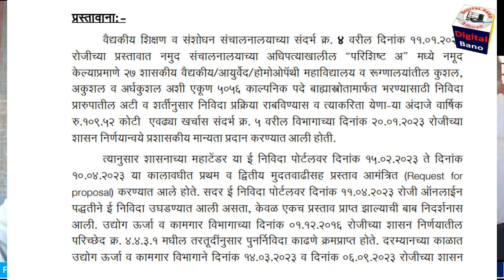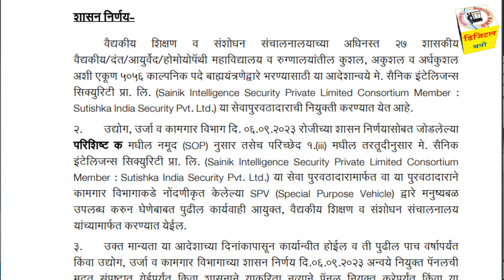GMCH Dean Made To Clean Toilet | नांदेड प्रकरणात कोण दोषी सरकार कि Dean?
1.Application Form + Payment Recept + Original Caste Certificate + All Documents attested
2. Form 15A/CET Application
3. Form 3
4. Form 17